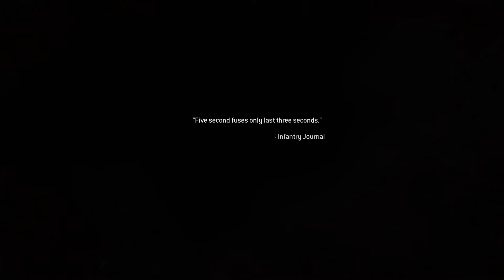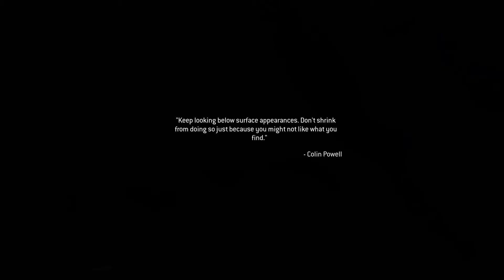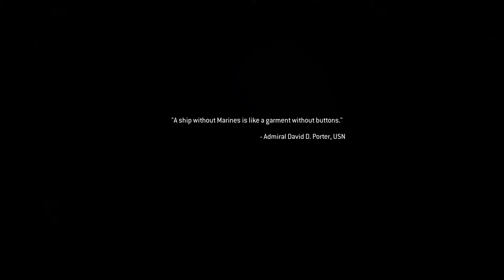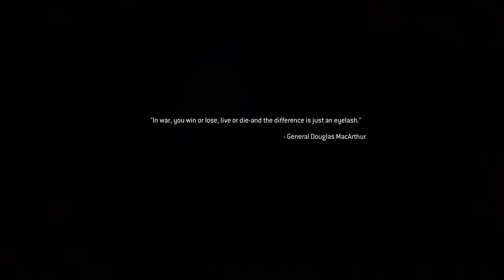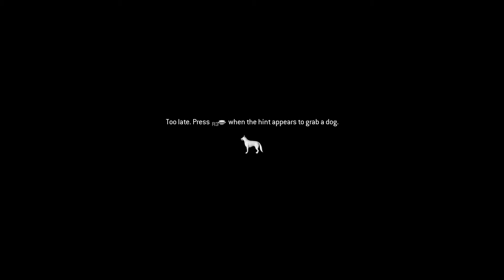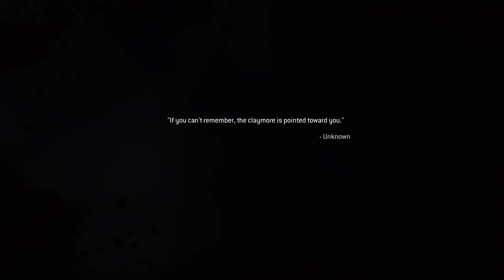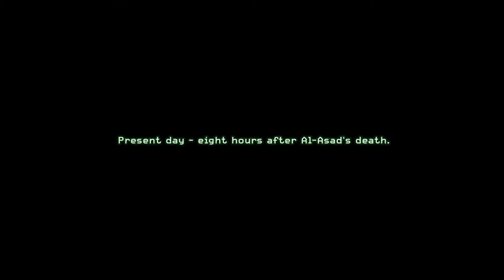Call Of Duty Modern Warfare Remastered Gameplay Walkthrough Part 6 - All Ghillied up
Call Of Duty Modern Warfare Remastered Gameplay Walkthrough Part 6 includes Mission 6 of the Single player Campaign for PlayStation 4, Xbox One and PC. This Call Of Duty Modern Warfare Remastered Gameplay Walkthrough will also include a Review, all Single player Campaign Missions and the ending.

One of the most critically-acclaimed games in history. Call of Duty4: Modern Warfare, is back, remastered in true high-definition, featuring enhanced textures, rendering, high-dynamic range lighting, and much more to bring a new generation experience to fans. Developed by Infinity Ward, the award-winning Call of Duty 4: Modern Warfare set a new standard upon its release for intense, cinematic action, while receiving universal praise as one of the most influential video games of all-time. Call of Duty: Modern Warfare Remastered features fully improved texture resolution and detail, revamped animation, remastered audio, and much more. Fans will relive the full, iconic story campaign as they're transported around the globe with Capt. Price, Gaz and Soap across all the missions from the original game, including "All Ghillied Up," "Charlie Don't Surf," and "Crew Expendable." Team up with friends in customizable, classic multiplayer action with the game that introduced the ability to Prestige as you unlock weapons, perks, and more. Additionally, players can team up with friends in customizable, classic multiplayer action with the game that introduced the ability to Prestige as you unlock weapons, perks and more. Play on 10 fan favorite maps such as “Crash,” “Backlot,” and “Crossfire.”